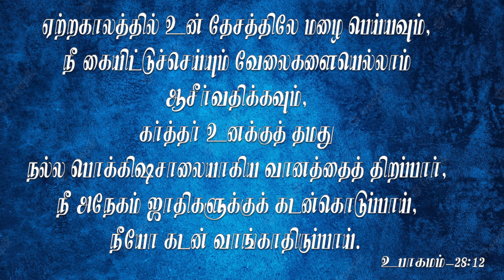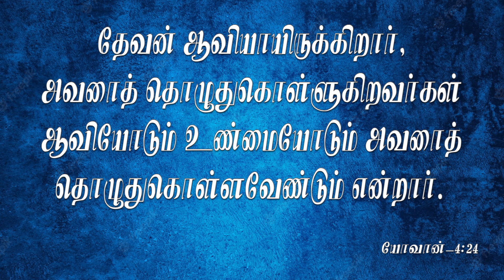பணத்தடை நீங்க இதை செய்யுங்க....| Message By Pastor M.Simon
Banathadai Neenga Ithai Seiyunga...

Name : M.simon
Bank : INDIAN BANK
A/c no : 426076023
Branch : Anna Nagar, Chennai.
IFSC Code : IDIB000A025

NO:33, Thiruvalluvar St, Puzhal, Chennai - 66

Service Timings:
1st Special Service: 7:45AM to 9:30AM (Sunday)
2nd Special Service: 9:30AM to 11:00AM (Sunday)